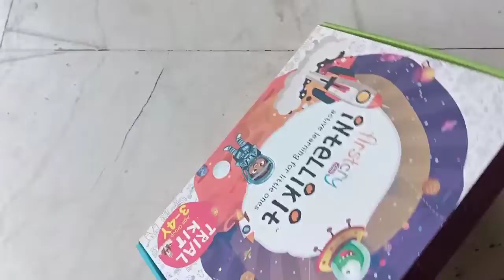Vlog25, Saanvi ki tabiyat hui kharab#Babyactivity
Vlog23 ,Ghar aayi sanno Bai 😂, JIO fiber lagwana pada mehanga,

This is my vloging channel where I am sharing my ideas and my daily life with you Let's start this journey with me 😀